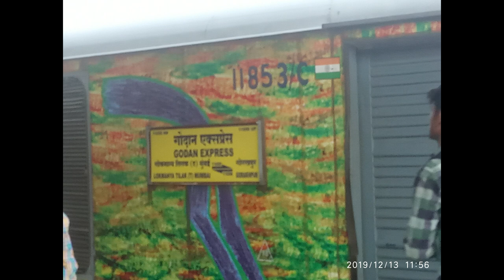11055 L l New (LHB) Gorakhpur godan express announcement with departure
Hey, viewers this time we will capture an announcement & departure on kalyan junction of 11055 ltt - gorakhpur godan express on kalyan junction
So , sit back put on headphone & enjoy the full video . we will mistake accepted by 11051 its 11055. sorry for that